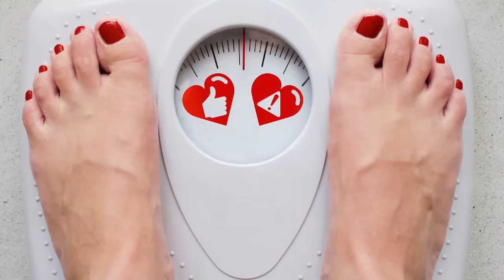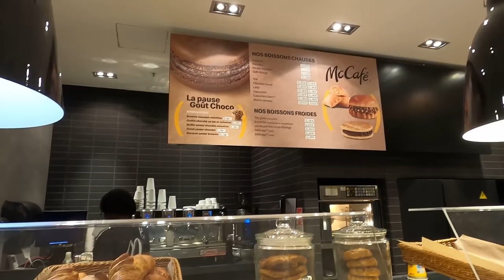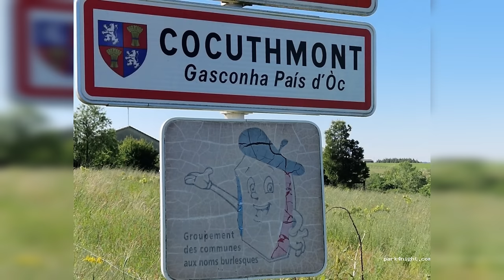FRANCJA SZOKUJĄCE FAKTY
Francja kraj jak wszystkie inne, ale to co tam się dzieje jest szokujące, dlaczego? Oglądając ten film się dowiesz 😁

0:00 Wstęp do filmu Francja Szokujące Fakty
0:25 Syndrom Paryski
1:04 Z czym kojarzymy Francje
1:27 Wieża Eiffla
2:02 Ile Francuzi jedzą ślimaków
2:34 Croissant nie są francuskie
2:56 Tosty francuskie
3:12 Kuchnia francuska
3:49 Ile francuzi jedzą żab
4:46 Imigranci we Francji
6:04 Praca we Francji
7:09 Francuskie wino
7:39 Kilka Szokujących faktów
9:49 Francuskie zabytki i atrakcje
10:46 Kilka ciekawych faktów o Francji
12:40 Zakończenie, klikajcie polubienia i subskrybujcie mój kanał